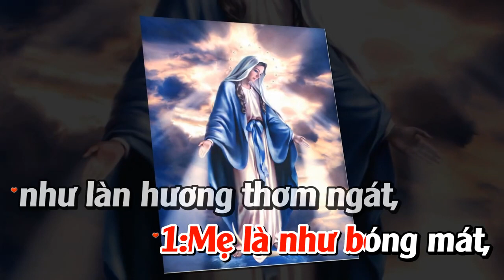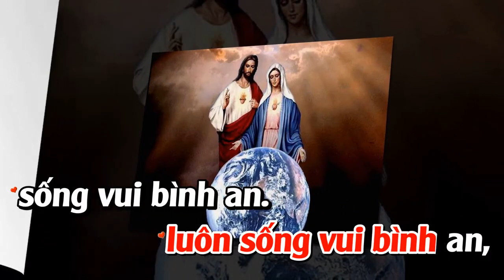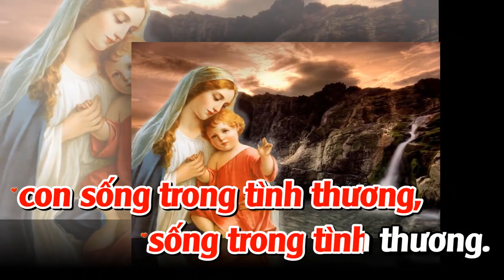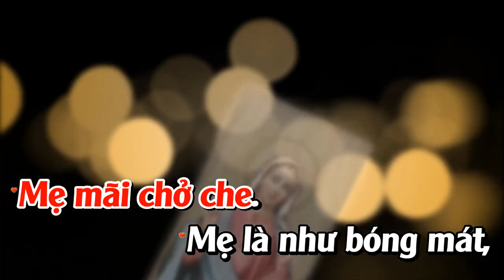Me La Bong Mat